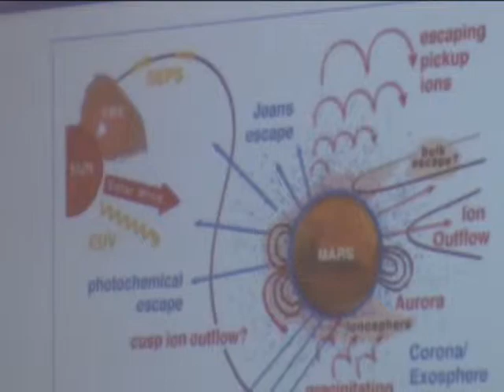Visita de Sandra Cauffman a la UCR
En abrildel 2014, la científica costarricense Sandra Cauffman visitó la Universidad de Costa Rica e impartió charlas para motivar a los estudiantes a alcanzar sus sueños. La ingeniera contó su historia y cómo logró alcanzar sus sueños de llegar a la NASA en donde lidera el proyecto "MAVEN", cuya misión es estudiar el clima del planeta marte.